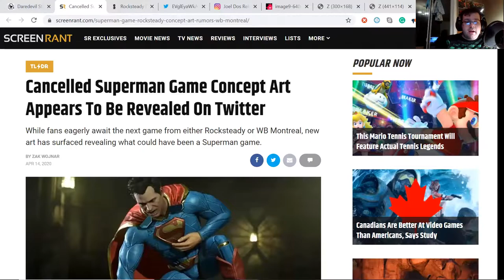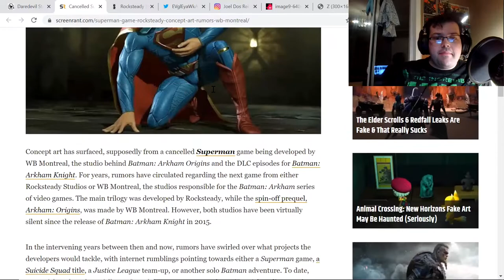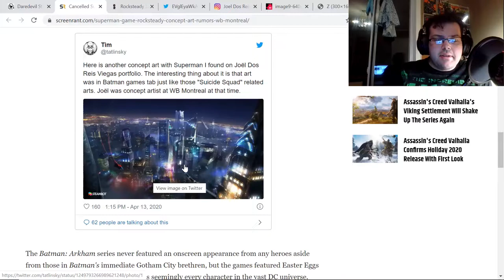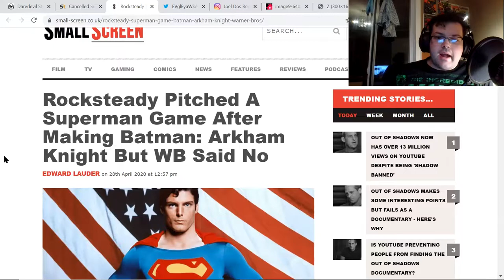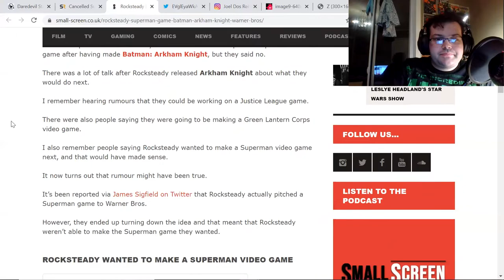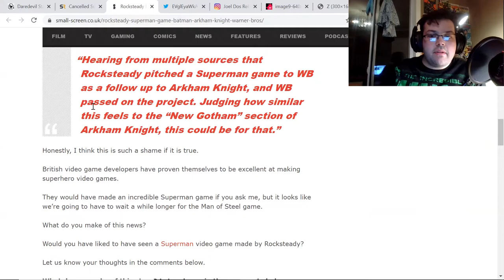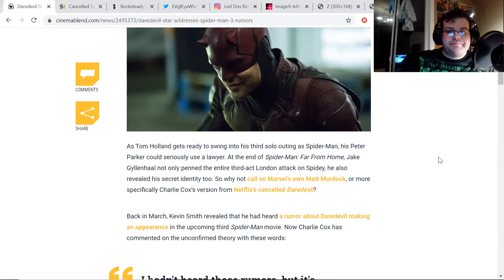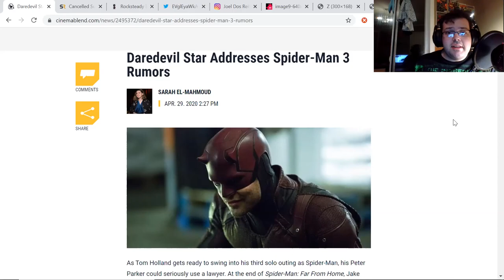Cancelled Superman Game/ Charlie Cox Out as Daredevil?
Just wanted to talk about the recent news regarding Daredevil and the long-rumored Superman video game. What do you guys think?